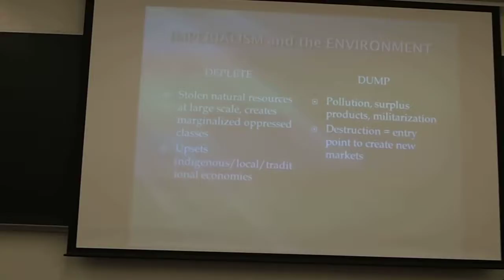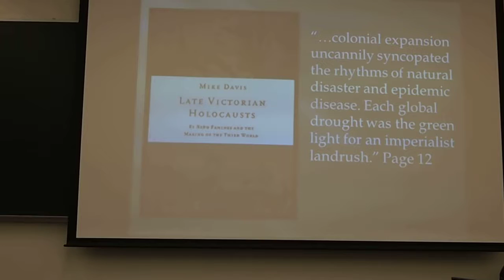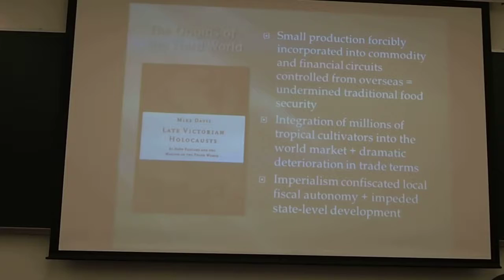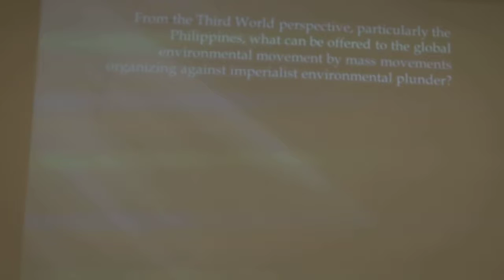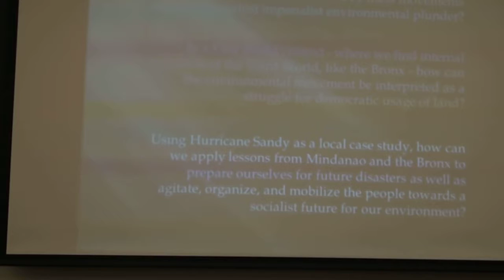From the Bronx to Mindanao 1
Development Aggression, the Environment, and People's Resistance
Left Forum 2013